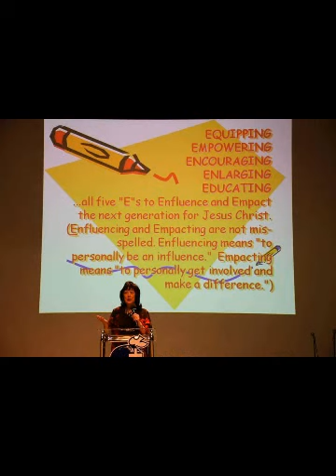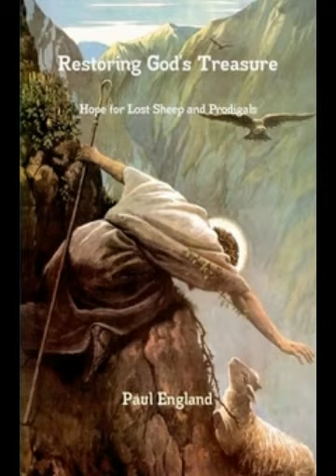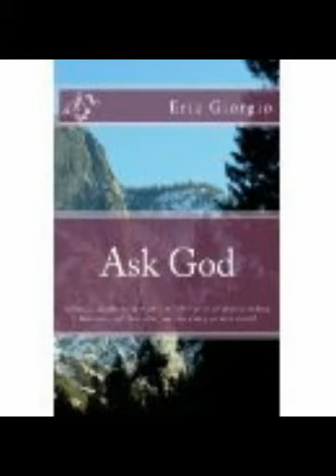Promise Christian University 2016